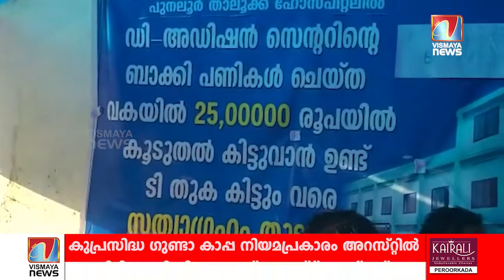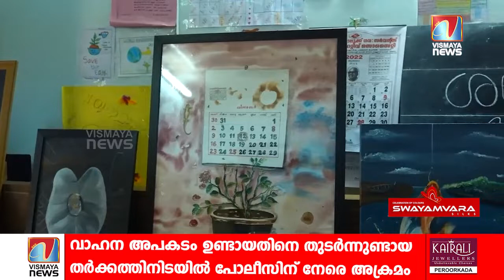VISMAYA NEWS | 18.07.2022